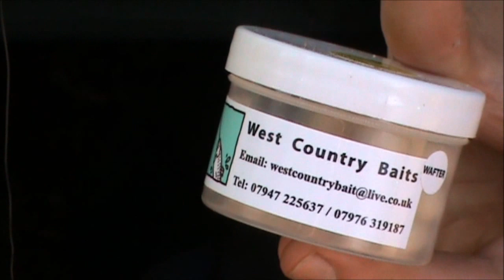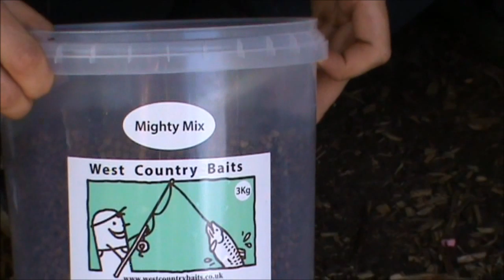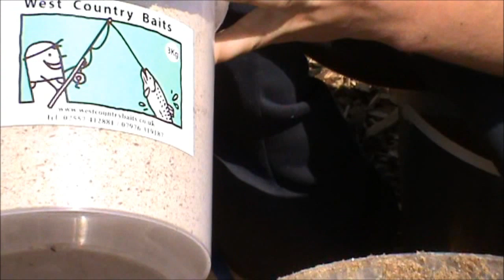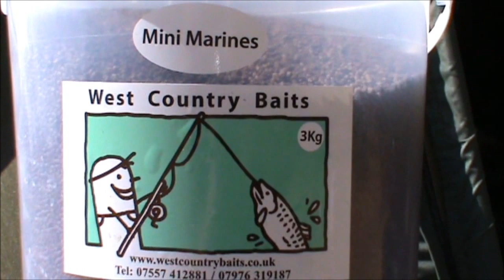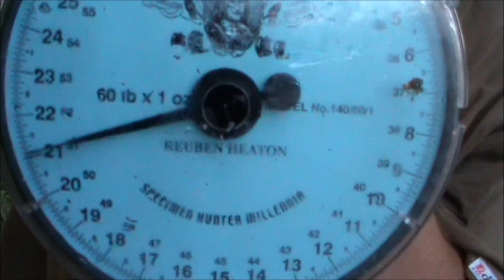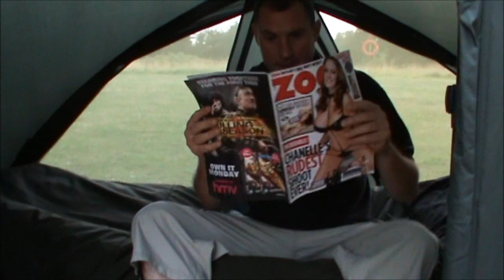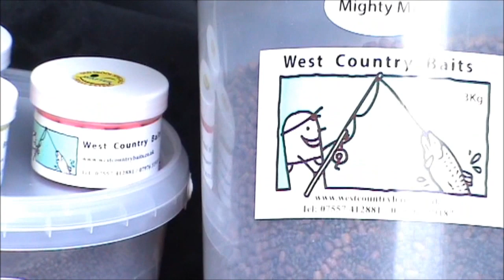Episode 89 - Thorp Lea fishery. 48hrs Carp fishing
My recent visit to the prolific thorp lea fishery. Luckily I was fishing with liam as I had a back injury and wasn't fishing to my full ability and liam more than made up for my lack luster efforts